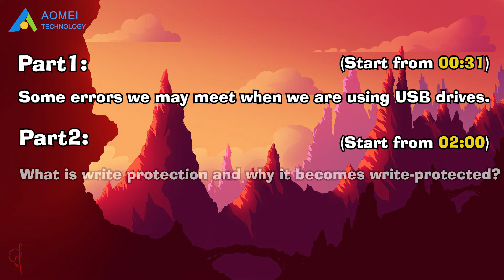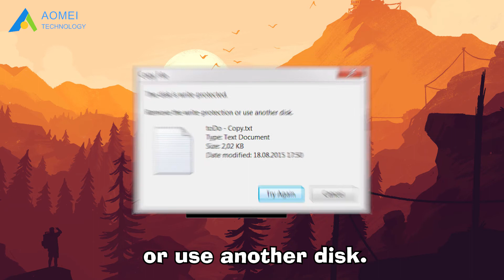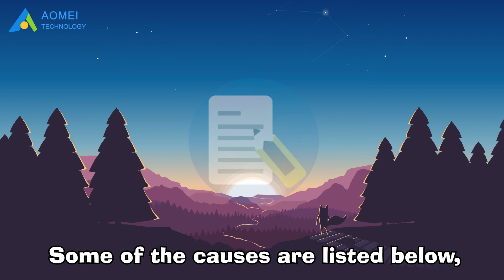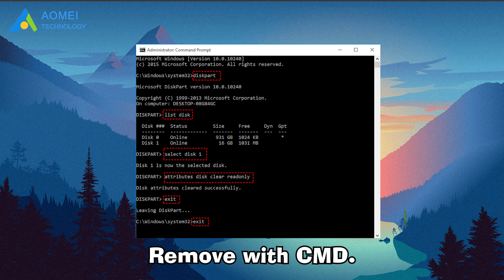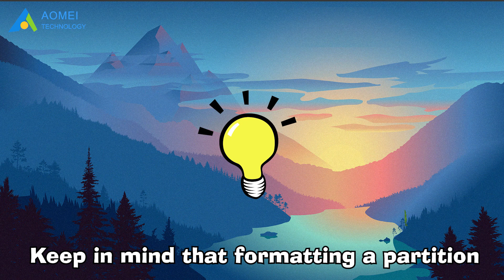Remove Write Protection on USB (3 Solutions)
USB drives and SD cards are widely used by computer users to store and transfer data. However, some users are confronted with a write protection error. The flash pen is "Read Only" but you're unable to change that status. Windows built-in features or a trustworthy write protection removal software can rescue you.